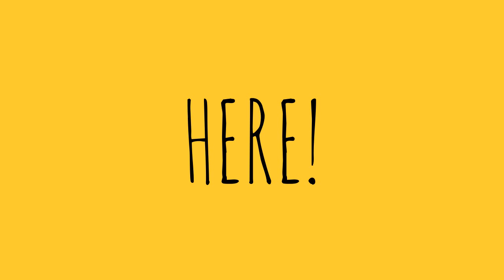SOMETHING IMPORTANT! CLICK ME!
HAHA i will go hardcore!